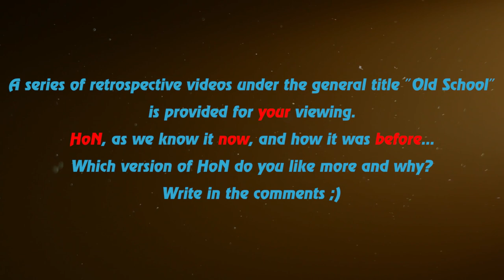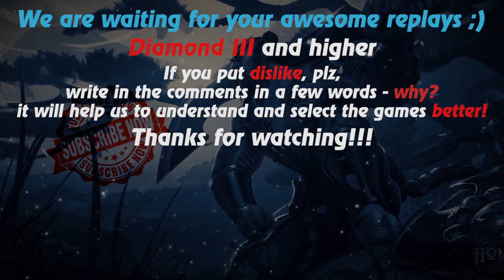HoN replays - Legionnaire - 🇵🇭 chiefyosack Diamond I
Watch a new hon replays by Replays HoN team about Legionnaire, who makes 21 kills in 30 minutes and carries his team to victory

Game: heroes of newerth, hon
Version: 4.5.5
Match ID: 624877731